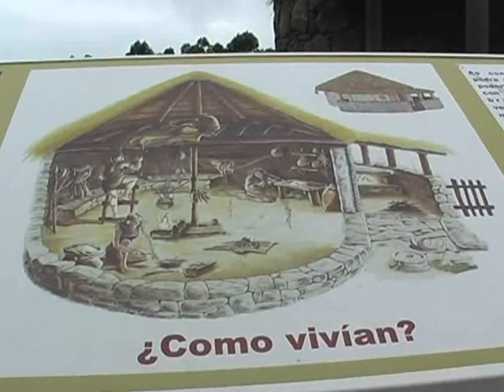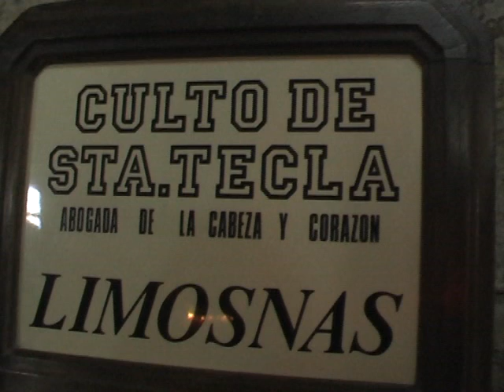OGROVER MTE TECLA y VALENCIA DO MIHO